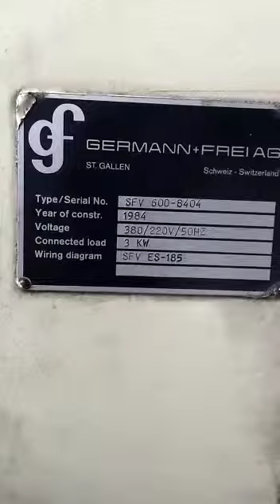Germann & Frei SFV 600 spin flanger | Cazander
Quality used machine working according to the spin flanging principle which is well proven in the can making industry for double flanging welded can bodies for food, beverage or aerosols. It has especially been built for the use with very thin double reduced tinplate in DR 8 quality. The machine has 6 heads and has a vertical design.

CPN 5219